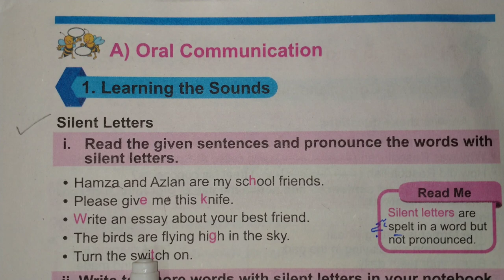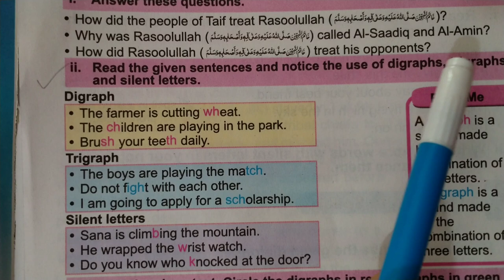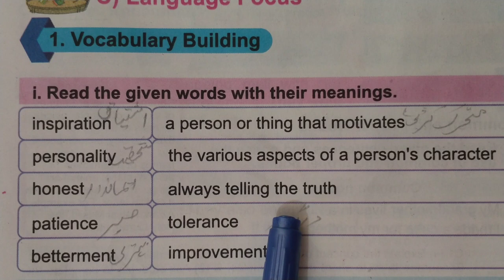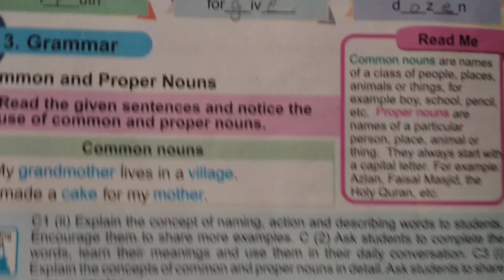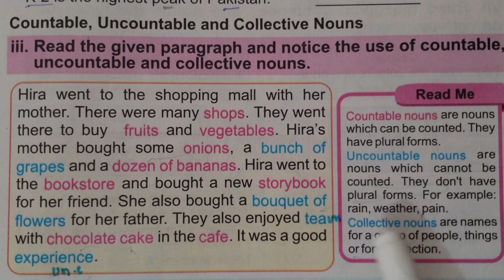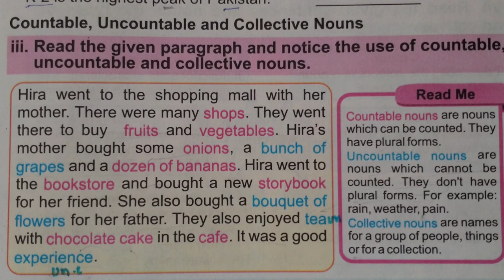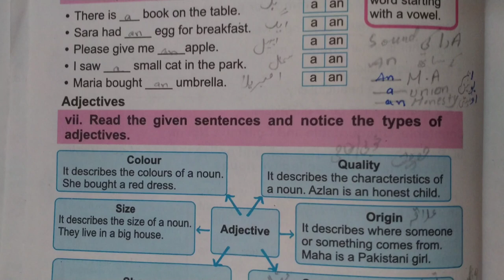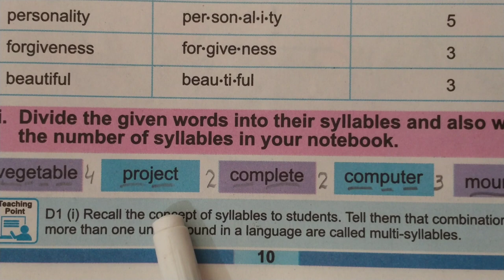Patience exercise|Class 5|new edition| English|PTB syllabus|Study with Rukhsana Murtaza.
In this video you can learn about the patience of Rasool (S.A.W). That how much patience he had practiced in his life. His morals and characters are  an embodiment of Holy Quran.

And also I want to tell you that government of Pakistan has changed the books so this is the new edition.

Thanks
Regards
Rukhsana Murtaza.